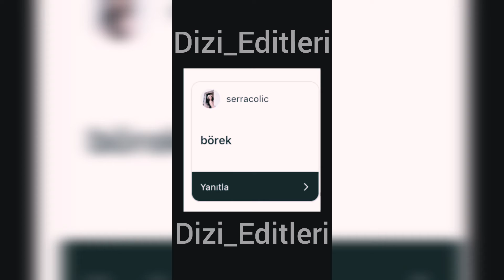Tozlu Yaka once said.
💥💕Dizi_Editleri💕💥

💥💕Dizi_Editleri💕💥

💥💕Dizi_Editleri💕💥

💥💕Dizi_Editleri💕💥

💥💕Dizi_Editleri💕💥

💥💕Dizi_Editleri💕💥

💥💕Dizi_Editleri💕💥